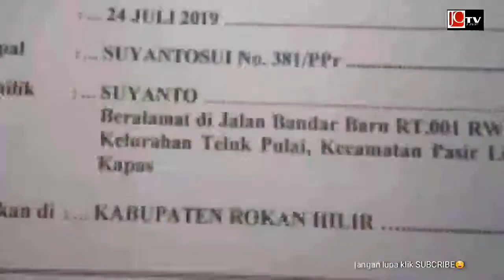DEMO ISTRI NELAYAN PANIPAHAN AKIBAT TIDAKA BELUM ADA KEJELASAN DARI PIHAK KAPAL.